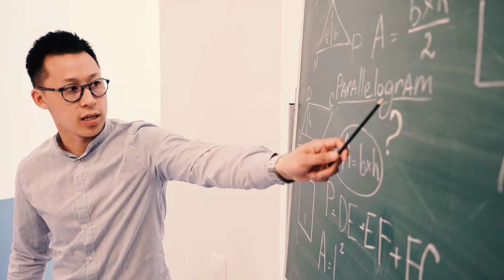የህይወትን ሰልፍ እንዴት እናልፋለን //የእግዚአብሔር ሰው ፓስተር ካሳሁን //Glory zone media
the most important topics that can help to grow spiritualy and in leadership to help others
in this media we provide all spiritual and social issues to build our generation by the truth of God .